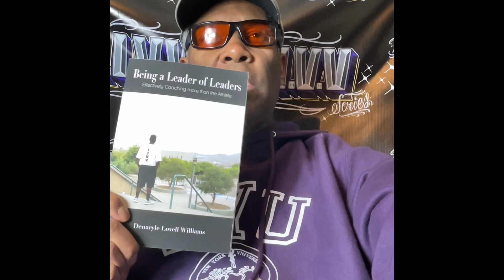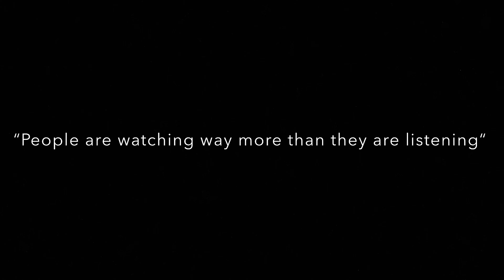The impression you leave on others (life coach D‘ S coaches moment) Park 15￼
This video talks about the impression that you leave on others.￼